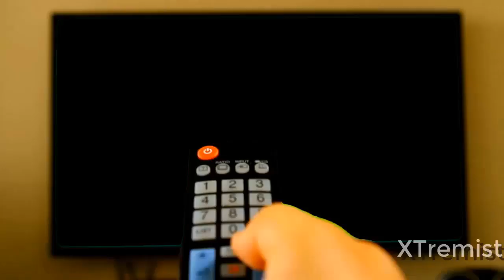Let's Save Lillie! Pokemon Ultra Sun & Moon Gameplay Episode 1 【GMV】 - Invisible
Exclusive Pokemon Merch at Best Prices and High Quality Clothing || Merch

► INFO
★ Game: Pokemon Ultra Sun

► NOTE
If your Graphics Card or your Computer is not strong enough
then do not watch the Video in the 720p60 resolution !!
If you are not sure if your Computer makes the Video smoothly.
Then watch the Video in the resolution 480p then you are on the
safe side.

The Company/Artist that own this Anime / Video or Song,
This Video is not meant to infringe any of the copyright